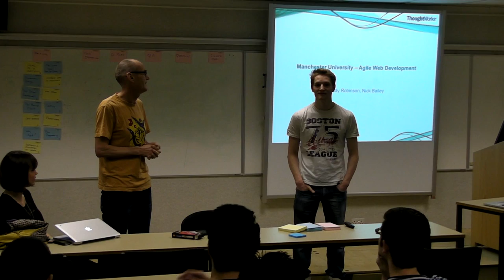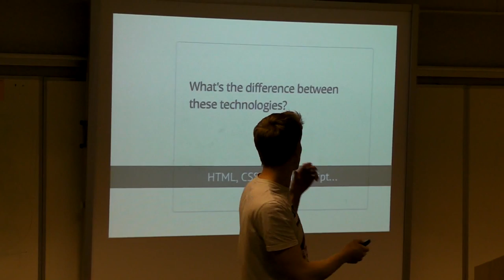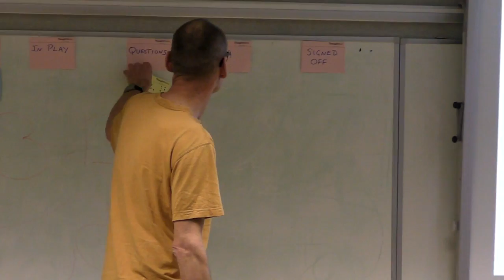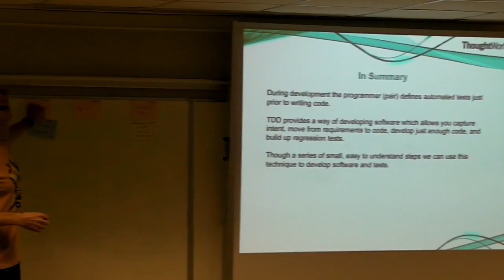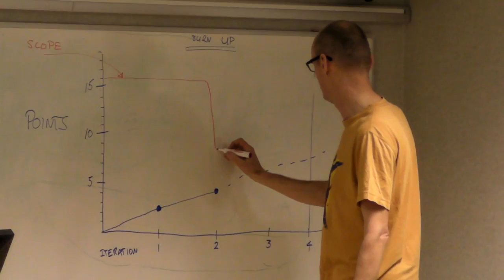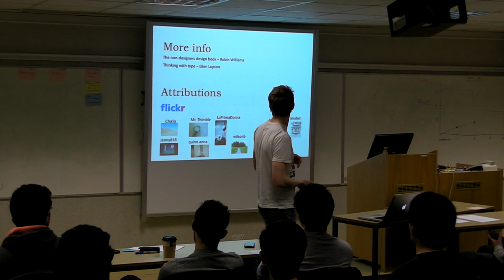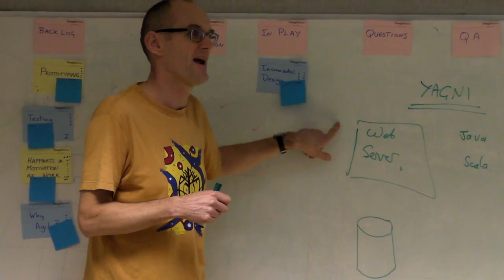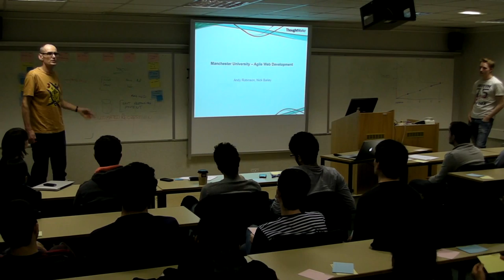Thoughtworks - Building Web Applications COMP60432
Thoughtworks guest lecture on Agile practices on the web delivered as part of the 'Building Web Applications masters course unit. BWA "Building Web Applications" COMP60432 "MSc Computer Science" "Software Engineering" "Agile Software Development" "Computer Science Manchester" "Manchester"